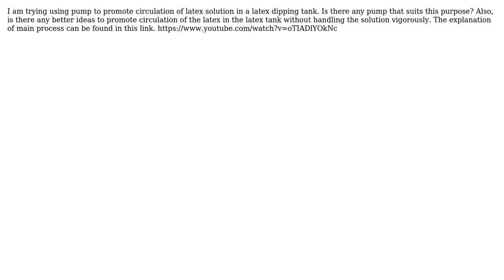Engineering: What pump to use to pump latex?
With thanks & praise to God, and with thanks to the many people who have made this project possible! | Content (except music & images) licensed under CC BY-SA | Music | Images & others | With thanks to user tancc user Solar Mike and the Stack Exchange Network Trademarks are property of their respective owners. You are responsible for your own actions.